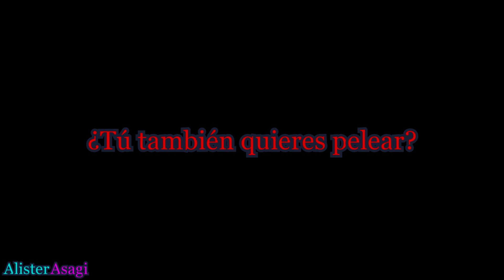TOKITA OHMA VS KUROKI GENSAI - LA FINAL del TORNEO DE ANIQUILACION | Kengan Ashura RESUMEN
Hablemos de lo sucedido después de la primera parte de la segunda temporada de Kengan Ashura, o algunos la consideraran la tercera temporada. Aquí resumiré las peleas que no se han visto en el Anime hasta el momento, así que deja tu like para saber si debo subir mas partes enseguida.